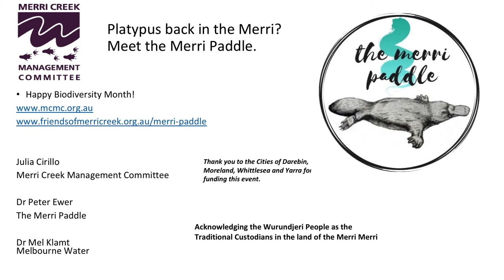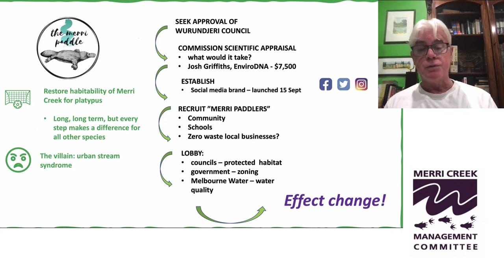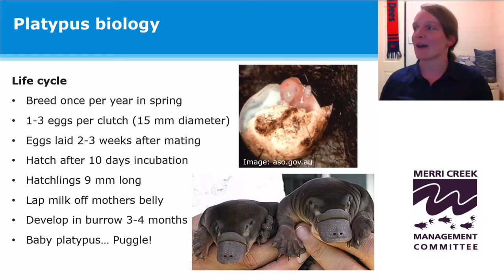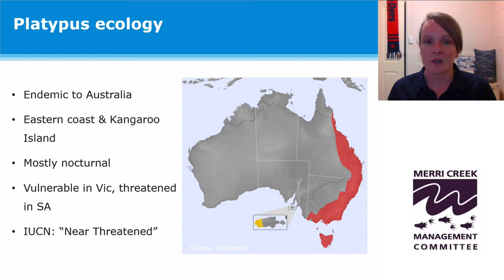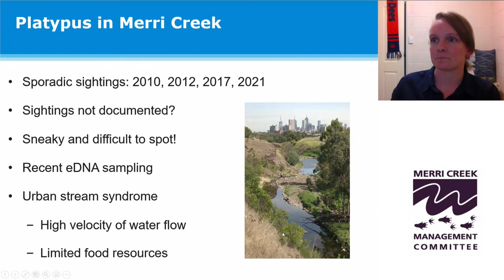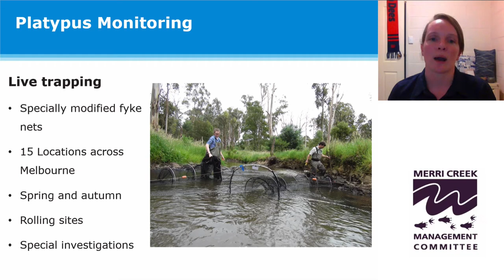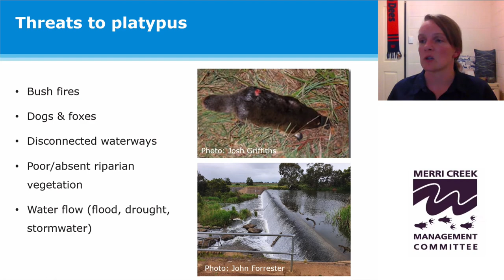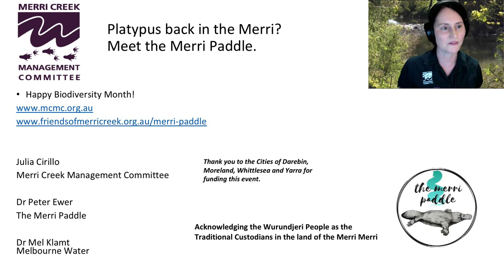Platypus back in the Merri? Meet the 'Merri Platypus Paddle'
The Merri Platypus Paddle group invite you to join MCMC’s Waterwatch Coordinator and Melbourne Water’s Dr Teresa Mackintosh for an informative introduction to the iconic platypus and the plan by Merri Platypus Paddle to get platypus back into Merri Creek.